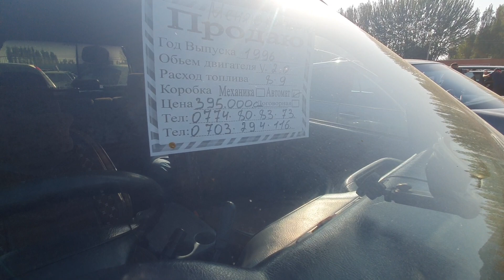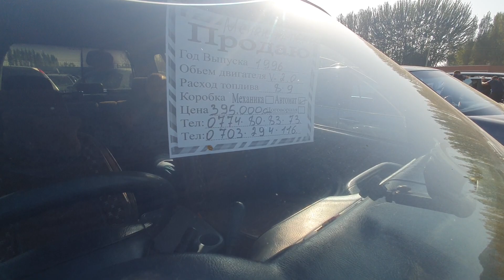ХОНДА СРВ👍САТЫЛАТ/ ПОРТЕРге АЛМАШУУ БАР/ Тел: 0774 80 83 73 / 0703 294 116 / Ж: 1996/V: 2.0/ АВТОМАТ